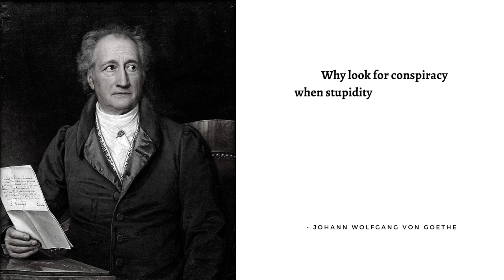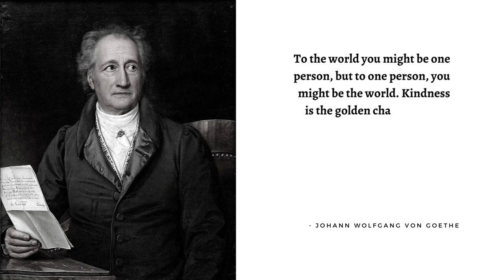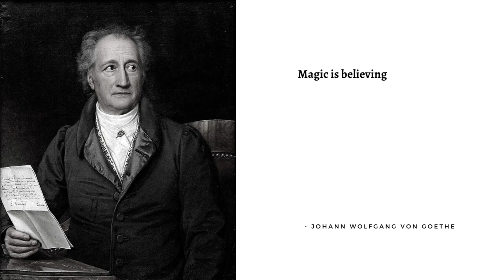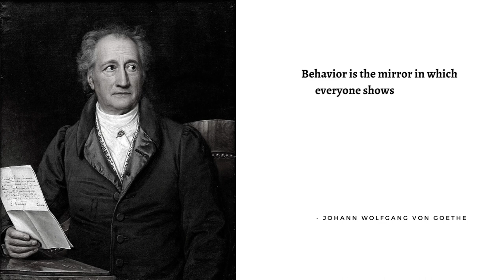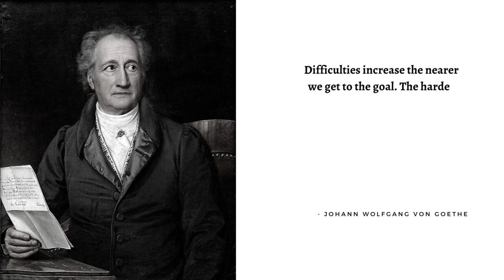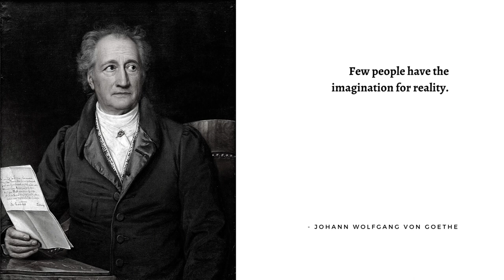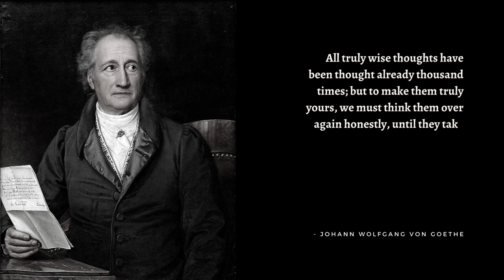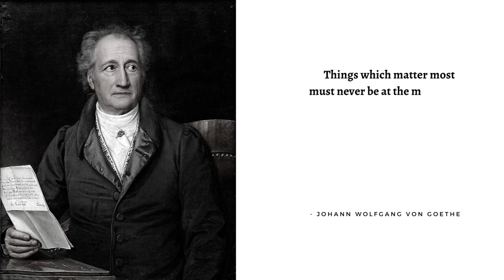Words of Wisdom from Johann Wolfgang Von Goethe